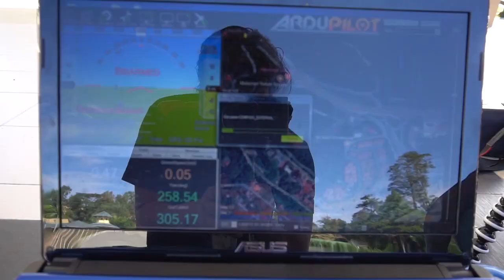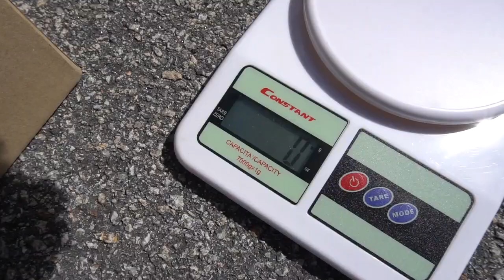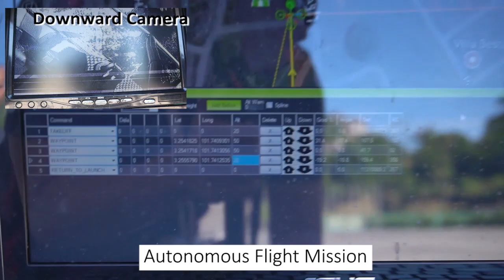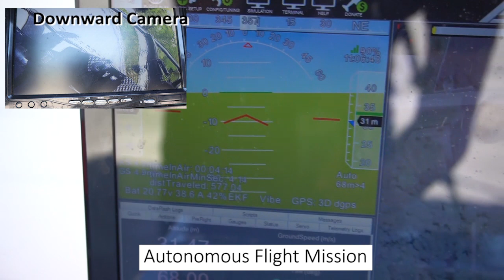Pos Malaysia Parcel Drone Competition (POC) 2019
Proof of Concept Parcel Drone from our team.
this video for Pos Malaysia Parcel Drone Competition 2019.

Final : Coming Soon.